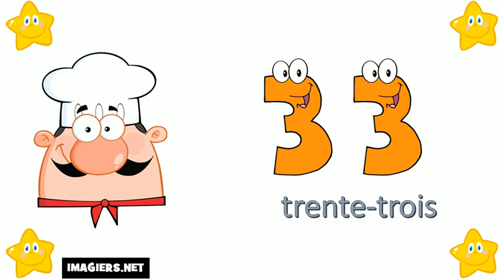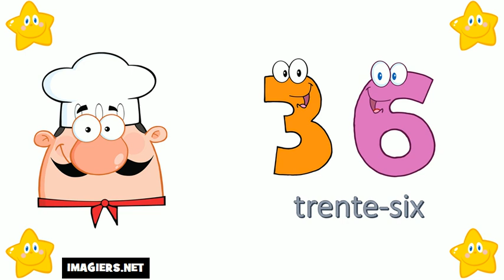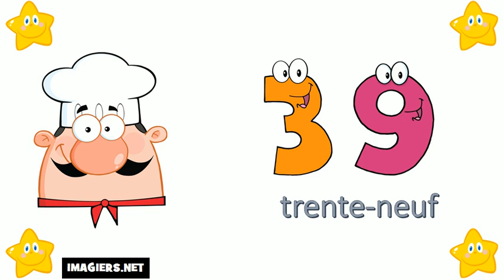I numeri francesi = Da 30 a 40